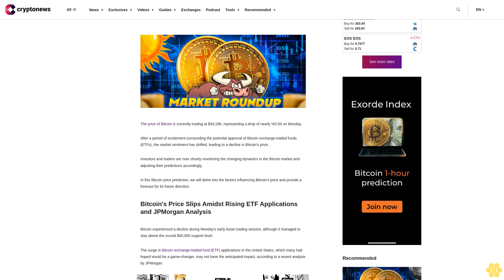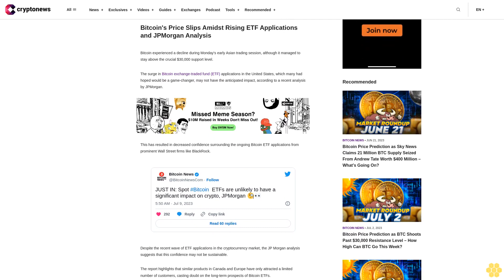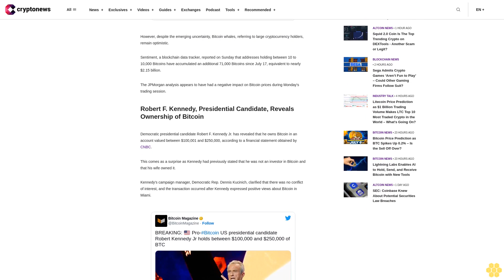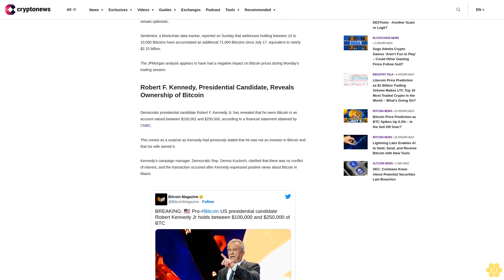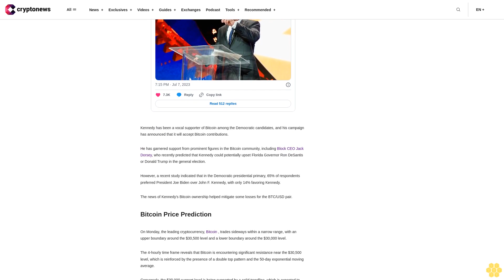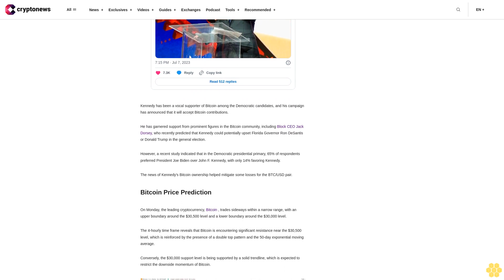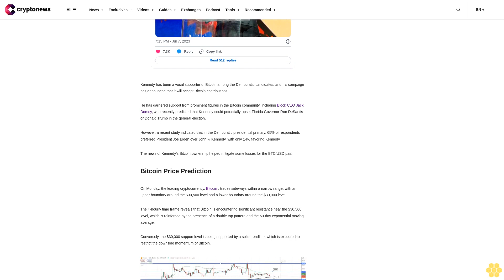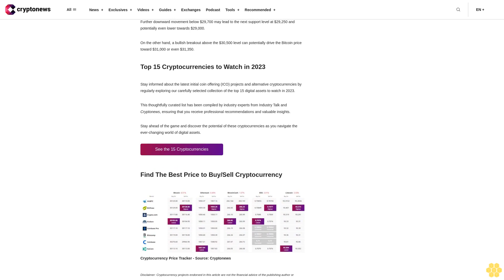Bitcoin Price Prediction: ETF Enthusiasm Fades as Market Dynamics Shift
The price of Bitcoin is currently trading at $30,196, representing a drop of nearly %0.50 on Monday.

After a period of excitement surrounding the potential approval of Bitcoin exchange-traded funds (ETFs), the market sentiment has shifted, leading to a decline in Bitcoin's price.

Investors and traders are now closely monitoring the changing dynamics in the Bitcoin market and adjusting their predictions accordingly.

In this Bitcoin price prediction, we will delve into the factors influencing Bitcoin's price and provide a forecast for its future direction.

Bitcoin's Price Slips Amidst Rising ETF Applications and JPMorgan Analysis.

Bitcoin experienced a decline during Monday's early Asian trading session, although it managed to stay above the crucial $30,000 support level.

The surge in Bitcoin exchange-traded fund (ETF) applications in the United States, which many had hoped would be a game-changer, may not have the anticipated impact, according to a recent analysis by JPMorgan.

This has resulted in decreased confidence surrounding the ongoing Bitcoin ETF applications from prominent Wall Street firms like BlackRock.

Despite the recent wave of ETF applications in the cryptocurrency market, the JP Morgan analysis suggests that this confidence may not be sustainable.

The report highlights that similar products in Canada and Europe have only attracted a limited number of customers, casting doubt on the long-term prospects of Bitcoin ETFs.

However, despite the emerging uncertainty, Bitcoin whales, referring to large cryptocurrency holders, remain optimistic.

Sentiment, a blockchain data tracker, reported on Sunday that addresses holding between 10 to 10,000 Bitcoins have accumulated an additional 71,000 Bitcoins since July 17, equivalent to nearly $2.15 billion.

The JPMorgan analysis appears to have had a negative impact on Bitcoin prices during Monday's trading session.

Robert F. Kennedy, Presidential Candidate, Reveals Ownership of Bitcoin.

Democratic presidential candidate Robert F. Kennedy Jr. has revealed that he owns Bitcoin in an account valued between $100,001 and $250,000, according to a financial statement obtained by CNBC.

This comes as a surprise as Kennedy had previously stated that he was not an investor in Bitcoin and that his wife owned it.

Kennedy's campaign manager, Democratic Rep. Dennis Kucinich, clarified that there was no conflict of interest, and the transaction occurred after Kennedy expressed positive views about Bitcoin in Miami.

Kennedy has been a vocal supporter of Bitcoin among the Democratic candidates, and his campaign has announced that it will accept Bitcoin contributions.

He has garnered support from prominent figures in the Bitcoin community, including Block CEO Jack Dorsey, who recently predicted that Kennedy could potentially upset Florida Governor Ron DeSantis or Donald Trump in the general election.

However, a recent study indicated that in the Democratic presidential primary, 65% of respondents preferred President Joe Biden over John F. Kennedy, with only 14% favoring Kennedy.

The news of Kennedy's Bitcoin ownership helped mitigate some losses for the BTC/USD pair.

On Monday, the leading cryptocurrency, Bitcoin , trades sideways within a narrow range, with an upper boundary around the $30,500 level and a lower boundary around the $30,000 level.

The 4-hourly time frame...